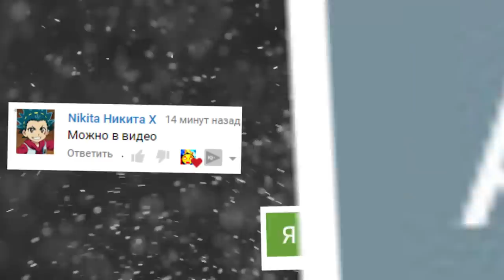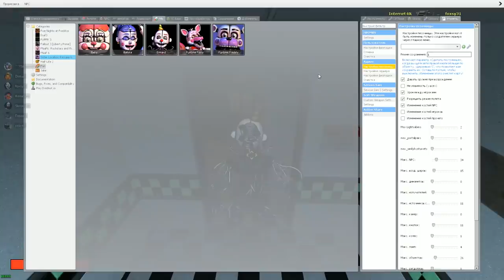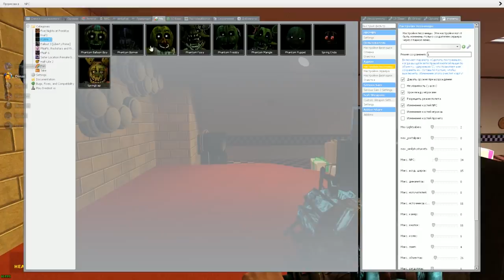АНИМАТРОНИКИ ПРОТИВ ОХРАННИКА FNAF COOP ► Garry's Mod